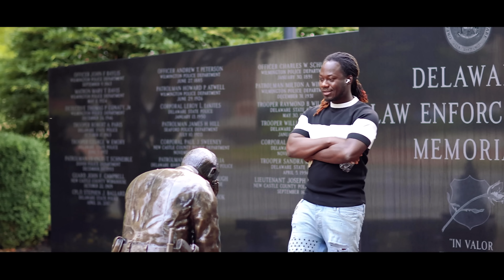FIYANSEW SE MENNAJ MWEN E7 . TANIA/JOLY/MK/YSSELANDE/PAPY G / ANGELO . Mk al pale YSSELANDE mal😟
Pa bliye zanmim yo al follo moin sou Instagram. Non an se ( Angelo mula )

Klike sou link sa pou ka wè Denye episode lan